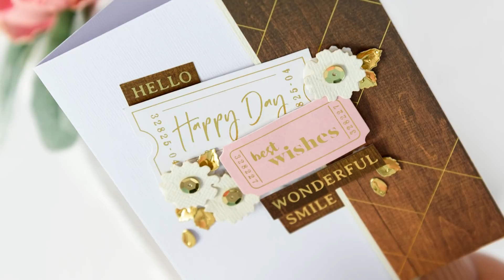Spellbinders Card Kit of the Month May 2018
Spellbinders May Card Kit of the Month is here! This kit, like any other of our Card Kits, gives you everything you need to create 10 unique cards and more.

Interested in becoming a member of Die of the Month, Large Die Of The Month & Card Kit of the Month clubs?